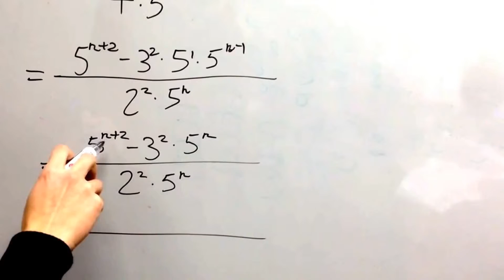SC on Index-Basic P.18 Pt 2